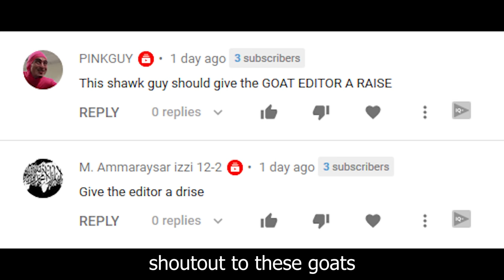Rainbow Six Siege Gone Wrong...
This is how everything all went wrong...